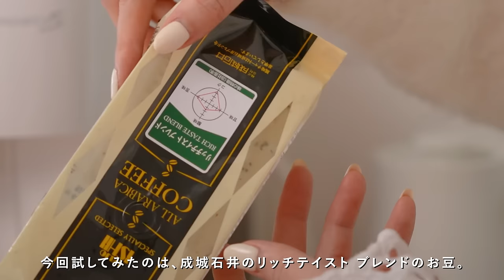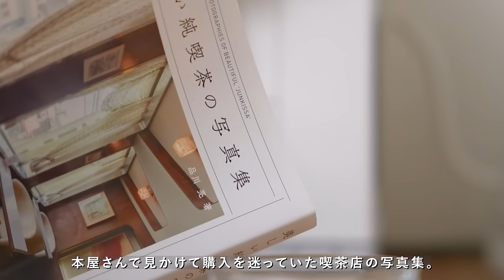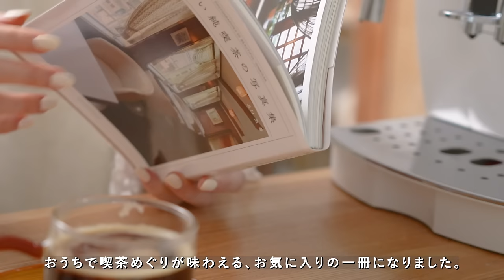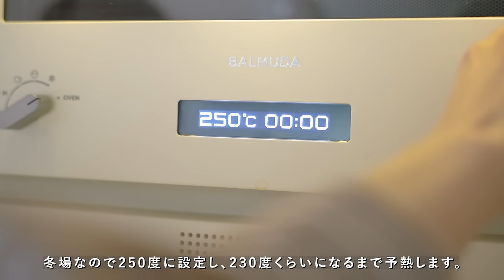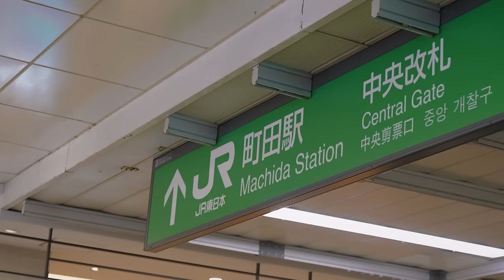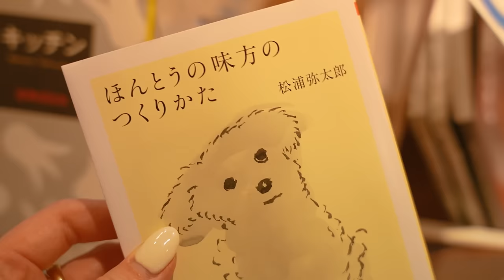早起きする理由。小さな幸せで満たす、私の朝時間｜バレンタインのカヌレレシピも👩‍🍳Why I Wake Up Early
[30代元OLが、早起きルーティンを大切にする理由🕊]

毎月1枚オリジナルイラスト壁紙を配布しています
※2023年より春夏秋冬の年4回更新に変更

🌿Rakuten Room
使用アイテムはこちら

👩‍🍳COOKING DIRECTIONS（レシピ）

[ バレンタインカヌレのレシピ ]
■使用したキッチン用品
・カヌレ型

■材料
A.牛乳 … 250ｇ
A.バニラビーンズ … 2本
（バニラビーンズペーストの場合大さじ2程度）
A.無塩バター … 15〜20ｇ
B.てんさい糖 … 75ｇ
B.薄力粉 … 63ｇ
全卵 … 1個
卵黄 … 1個
ラム酒 … 大さじ2〜3
ホワイトチョコ
ナッツやドライフルーツ（トッピング）

■作り方
[ Day1 ]
①Aのバニラビーンズのさやを半分にカットし、種子を取り出したバニラビーンズを小鍋に入れて、牛乳と一緒に中火程度の火にかけ沸騰する手前で止める。膜が張らないように、混ぜながら火にかけます。

② ①の火を消した鍋に無、塩バターを入れて予熱で溶かし、
このままバニラの香り付けをしながら60度くらいまで冷まします。

③ボールにBの薄力粉とてんさい糖を入れてホイッパーで混ぜておきます。
ダマになりやすいのでてんさい糖と一緒に混ぜておきます。

④ ③のボールに②をこし器で濾しながら、半量ほど入れてホイッパーで少し混ぜます。
混ざったら、残りの②を加えて混ぜ合わせます。

⑤ ④のボールに卵黄、全卵を一緒にしておいたものを入れて混ぜ合わせる。
そこに、ラム酒を入れて混ぜ合わせる。

⑥ ⑤をこし器で濾します。

⑦ ⑥にラップをして冷蔵庫で12〜24時間ほど寝かせる。
★Tips
・生地を寝かせる理由は、休ませてグルテンを落ち着かせる為です。
落ち着かせることで、焼いている間に生地が型から飛び出すのを防げます。

[ Day2 ]
⑧翌日冷蔵庫から室温に出して常温にしておきます。
★Tips
・底にたまった粉を軽く混ぜあわせ、再度濾すとより滑らかに
・湯煎すると素早く常温にできます

⑨柔らかくしたバターを塗った型に、八分目程度まで等分に注ぎ、230度に温めたオーブンの上段へまず20分焼きます。
この時に、カップから膨らんだ生地がはみ出しますが、（しっかり寝かせれば飛び出しにくくなります）冷ましていると縮んでいきます。

⑩オーブンを190度に設定し、下の段に入れ替えて更に40分焼きます。
※オーブンによって焼け具合が異なるので、190度で外がこんがり焼けるまで調整していきます。（調整している間に生地が縮んでいきます）

⑪こんがり外側が焼き上がったら、10〜15分ほど冷蔵庫で冷やします。
※中の焼き具合は、竹串を刺して生地がつかなければOKです

⑫カヌレを冷やしている間に、大体カヌレの高さ1/3くらいになる量の
ホワイトチョコを湯煎して溶かします。

⑬冷やしたカヌレを冷蔵庫から出し、逆さまにしてホワイトチョコを表面に付けます。
チョコが固まる前に、ナッツやドライフルーツなどをトッピングします。

⑭1時間ほど冷蔵庫で冷やしたら完成です！

備考：家庭用オーブンでは底が焦げてしまいやすいので、焦げてしまったら包丁でカットして召し上がってください。

☕️CHAPTER LIST
01:22 特別においしく朝食を食べる
04:41 1日で1番おいしいコーヒーを飲む
07:07 少しの工夫でお部屋のキレイを保つ
09:27 チャレンジできる自分になる為のルーティン
10:25 バレンタイン カヌレ作り
19:06 彼へのプレゼント
20:32 とある場所へお出かけ